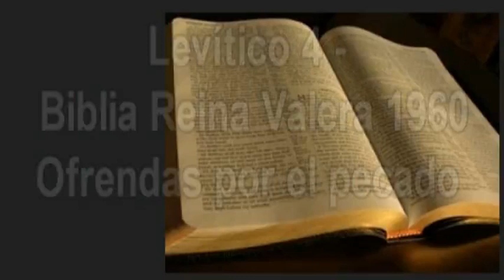LEVITICO CAPITULO 5 OFRENDAS POR EL PECADO